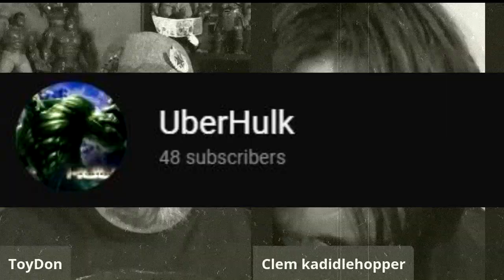Interview with UberHulk! Collector Spotlight!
We interview the monster toy collector UberHulk! We shine the spotlight  on his collection  and talk about why he collects!